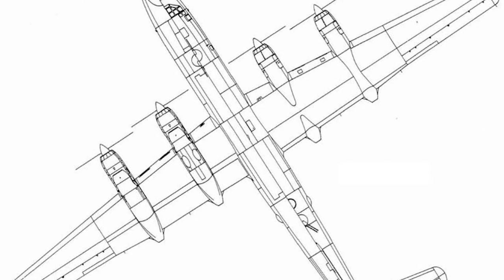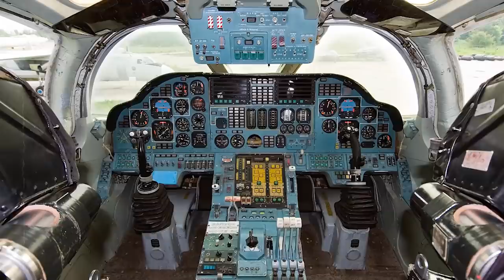The Terrifying Cold War Super Bombers That Carried Thousands of Pounds Worth of Nuclear Weapons...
In August 1945, World War II was brought to its chilling climax in two brilliant, white flashes in the Japanese cities of Hiroshima and Nagasaki but while one chapter of history ended, another began. That of the threat of nuclear-armed conflict. Nuclear weapons changed the rules of global confrontation forever.

They not only had the potential to inflict more damage on to an enemy than all other weapons used in the history of warfare combined, but they would also irradiate the land, poison the atmosphere and destroy the environment to such an extent that large swathes of the enemy land would become uninhabitable for possibly thousands of years.

The world had never known such destructive power and it was hoped that the fear of such weaponry would put an end to the global conflict – the nuclear deterrence. Instead, it created an arms race that would result in a huge stockpile of these weapons to the point where there were enough of them to kill every last man, woman and child on Earth several times over.
But building such weapons was only half of the story. They were useless unless they could be delivered on to a target and as the Cold War began in the aftermath of the Second World War, that meant bombers. The first nuclear bomber was of course Boeing’s B-29 Superfortress which dropped the atom bombs on Japan but the aircraft was never designed for the role and had to be modified to make it suitable.

The first atomic bombs were huge weapons for the aircraft to carry being around 10,000lbs but it was not simply enough to just carry them aloft. The bomber still had to fly high enough and fast enough to escape the blast and the shockwave it produced which could shake an aircraft apart. As the bombs became more and more powerful, the requirements for the performance of the bombers also increased.

The era of the super bombers had arrived.

Narrated by: William Earl
Written & Researched by: Tony Wilkins
Edited by: James Wade